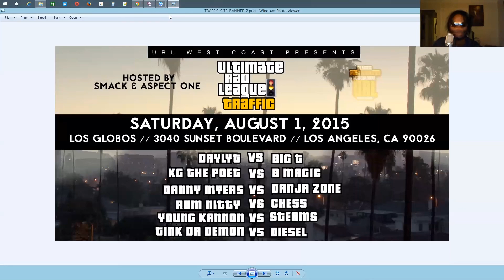The Verdict: B Magic Vs Kg The Poet